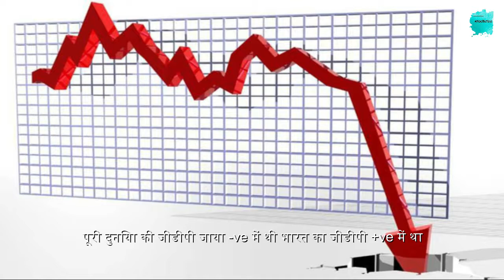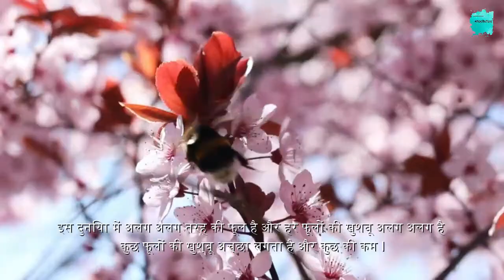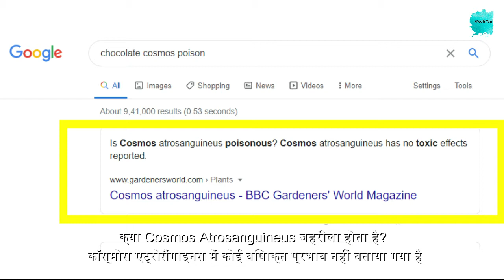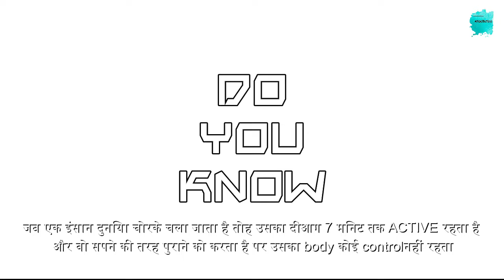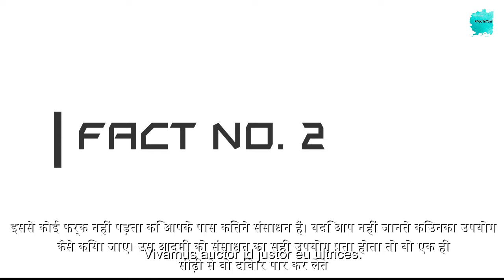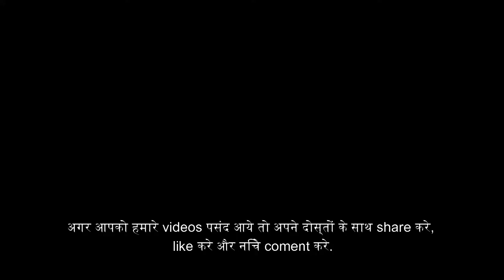सबसे पहले कौन आया I अंडा या मुर्गी ? WHO CAME FIRST I EGG OR CHICKEN I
video maker - filmora 9

keep Support me. I will bring such amazing facts for you.

I will take 10 such facts on every video.

All my videos will be filled with scientific and wonder.